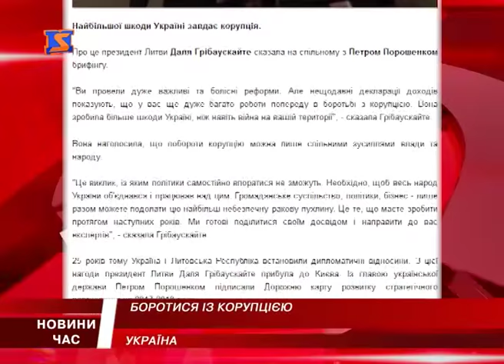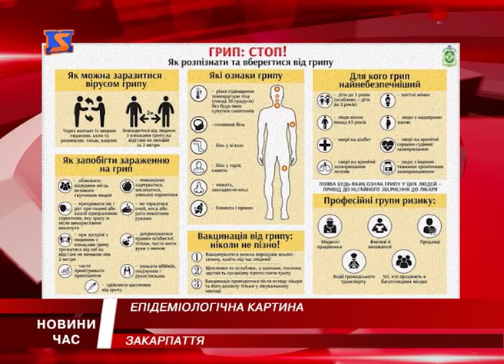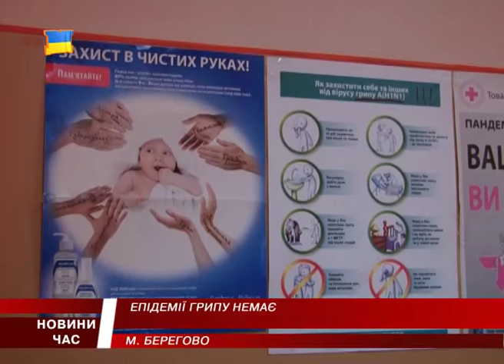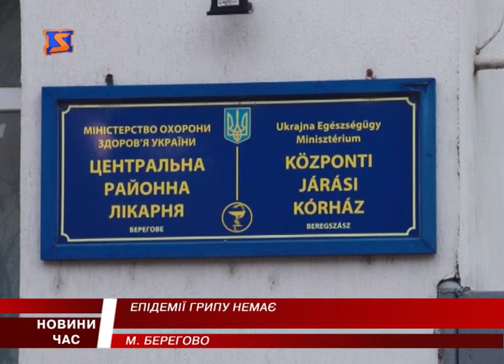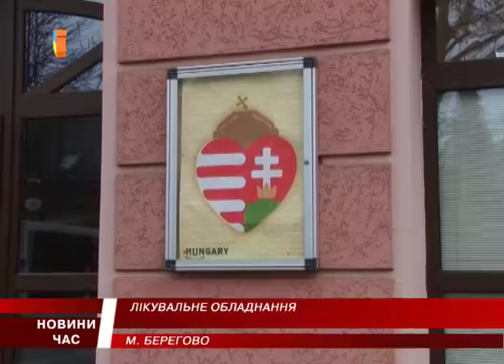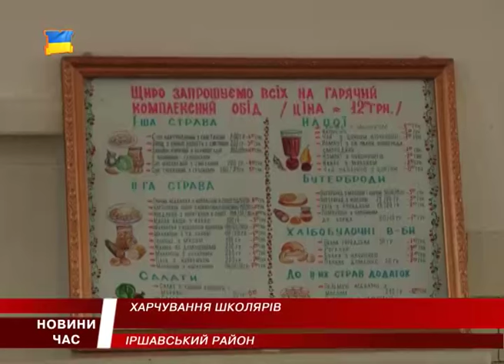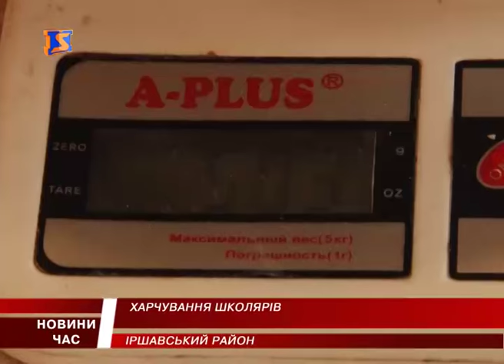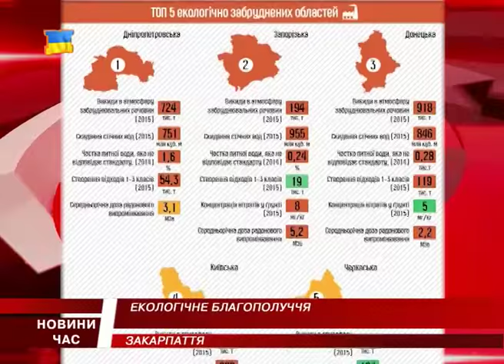М Студіо Hовини Закарпаття за 12 грудня 2016 року